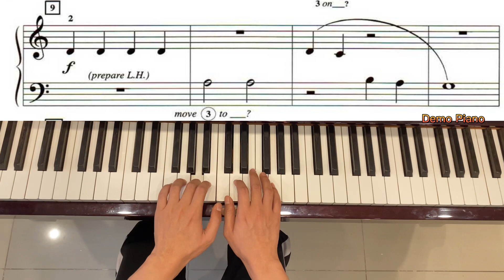Adventures Level 1: Au Clair de la Lune (Page 47)